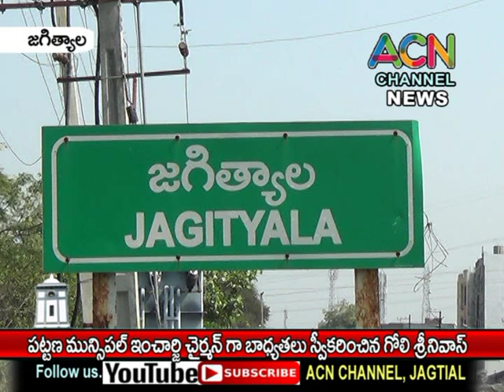జగిత్యాల పట్టణ ఇంచార్జీ మున్సిపల్ చైర్మన్ గా భాద్యతలు స్వీకరించిన గోలి శ్రీనివాస్